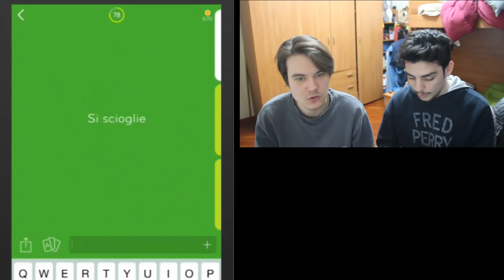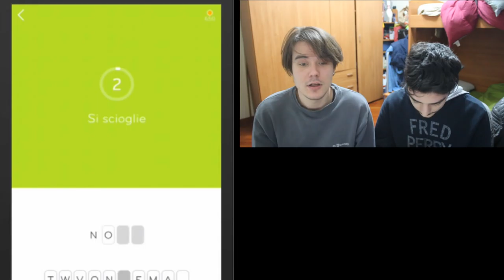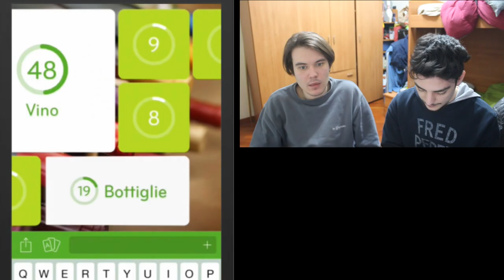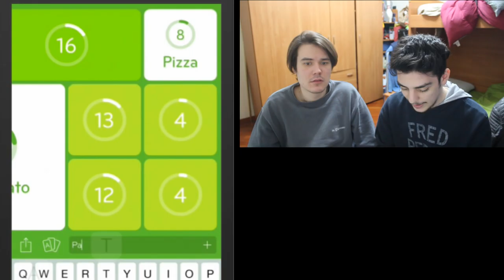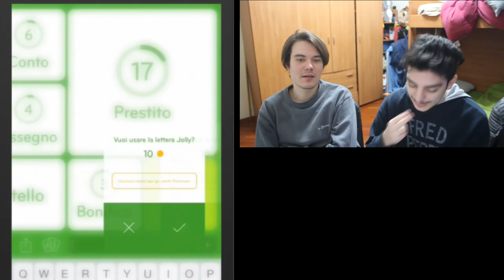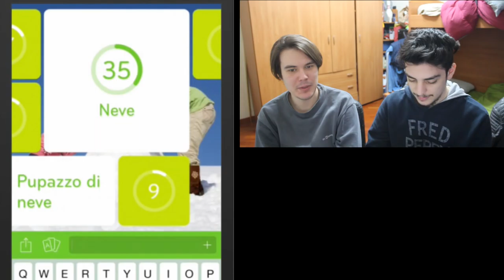94 % - IL P*NE INGRASSA?